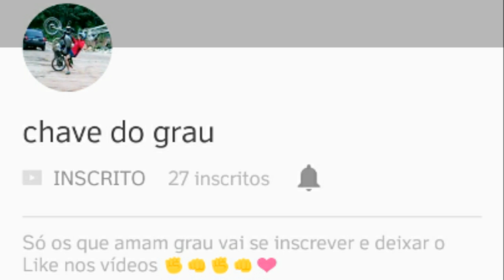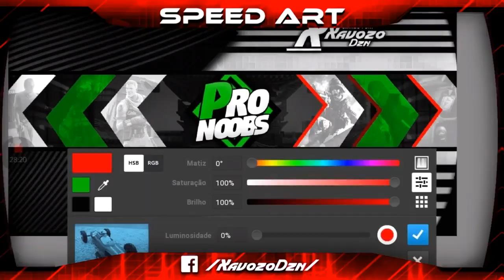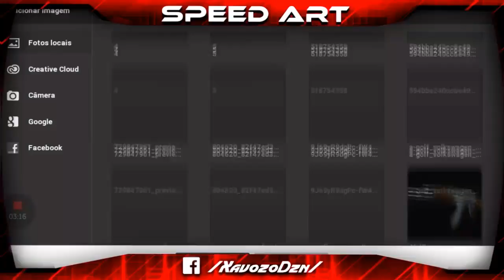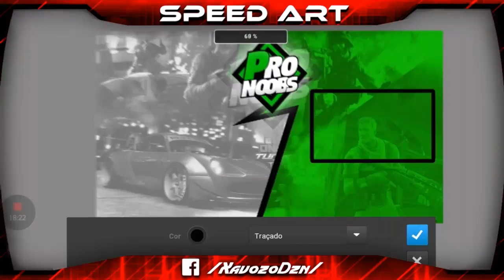●Speed Art Banner Para / ProNoobs /by:eu(XavozoDzn)[Ps Touch/Android]|#62